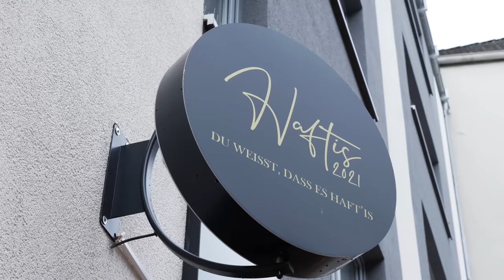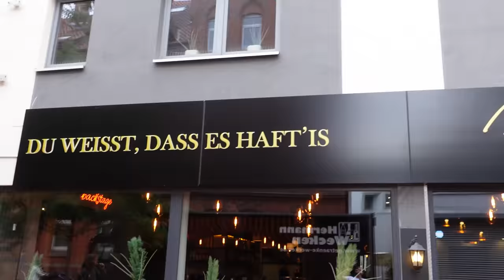FRANK ROSINS Burger-Kreation & HAFTIS Phylli Cheese Steak - Rapper und Chefkritiker kooperieren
Ich bewerte Rosins Burger-Kreation und Haftis Phylli Cheese-Steak in Haftis-Restaurant. Kooperation zwischen dem Chefkritiker Frank Rosin und dem Rapper Hafti!

Code: Holle10
Haftis:
Adresse: Jakobistraße 6, 30163 Hannover
Gute Arbeiter:
Schnitt: Filmjohann